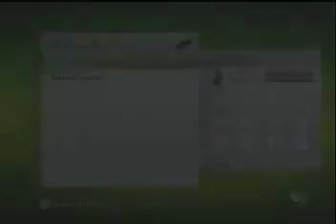Plants Vs Zombies Pt 1 (An Aspie Let's Play): "Brains!"